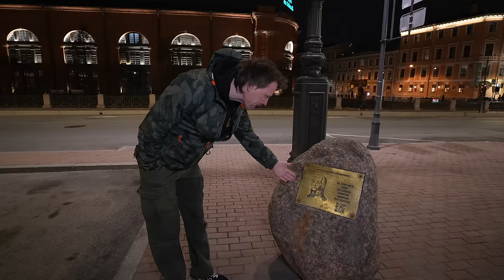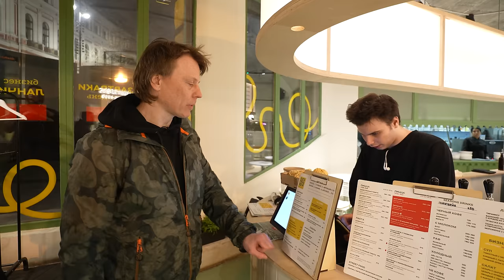Бары Питера. От закрытого ресторана до подземного перехода